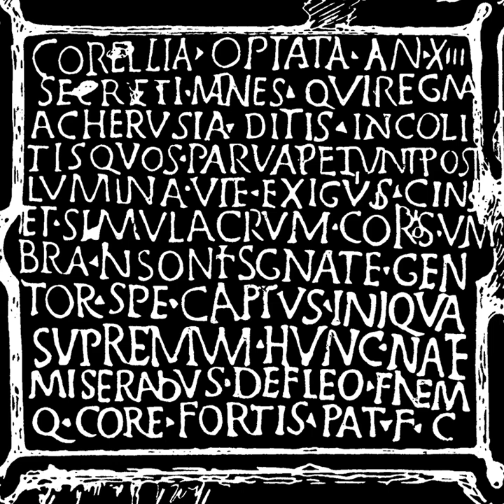abyssi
i have nothing else to say.